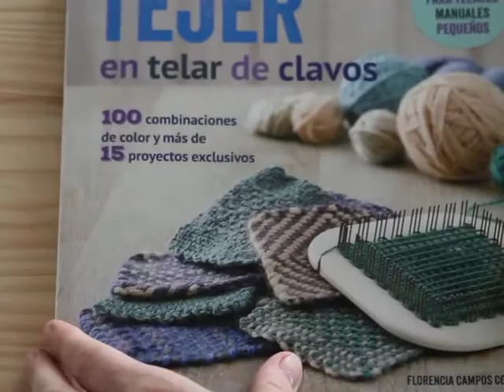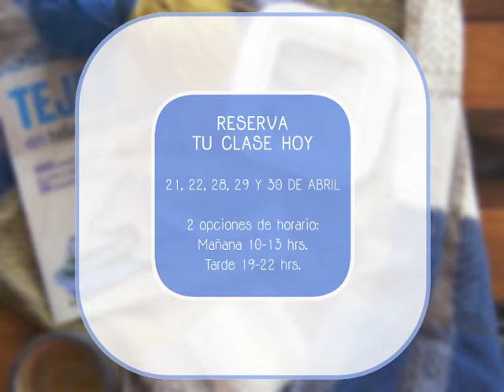Trailer Workshop abril 2014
Trailer invitación a Workshops abril 2014, sobre libro "Tejer en telar de clavos" y zoom loom, telar al que el libro hace referencia en todos los poryectos desarrollados.